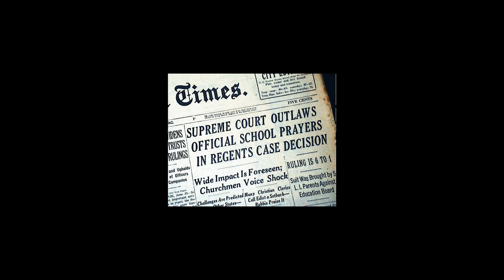THE CHOICE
The Choice is a short film written by Stephanie Gonzalez and Josue A. Rosado. Directed by Josue A. Rosado. We pray that it is of blessing to all who watch it.

Stock footage used from Motion Array
Music used from Motion Array